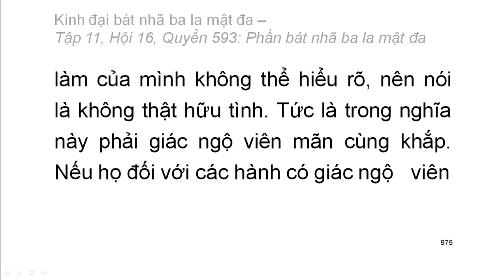600 quyển Kinh Đại Bát Nhã Ba La Mật Đa: Quyển .../600 (tiếp) (đọc lần 2) (rất hay)